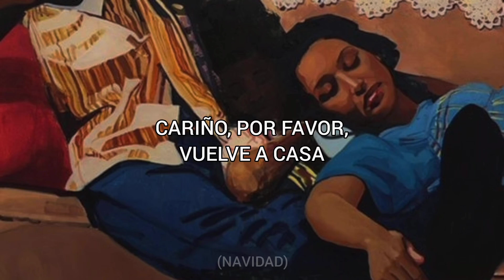Darlene Love - Christmas (Baby please come home) [Subtitulada]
Darlene Love
Christmas (Baby Please Come Home)
A Christmas Gift For You From Phil Spector (1963)